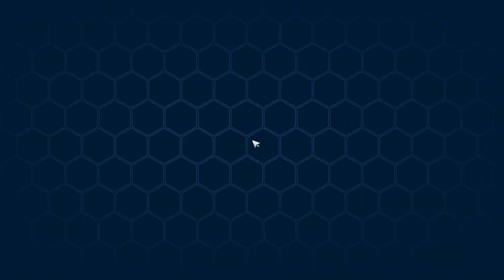Núcleo Rojo dentro Camión Base Cero 2 de 2 [Isla Artificial] Tower of Fantasy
Video con un gameplay con un recorrido para entrar dentro del camión

Más videos de Tower of Fantasy

En Tower of Fantasy, la escasez de recursos y la falta de energía han obligado a la humanidad a abandonar la Tierra y emigrar a Aida, un mundo alienígena exuberante y habitable. Allí, observaron el cometa Mara y descubrieron una energía desconocida pero poderosa llamada "Omnium" contenida en él. Construyeron la Torre Omnium para capturar a Mara, pero debido a la influencia de la radiación Omnium, ocurrió un desastre catastrófico en su nuevo mundo natal.

Mundo abierto inmersivo
Experimente un vasto mundo alienígena lleno de hermosas vistas abiertas e imponentes estructuras futuristas.

Personajes únicos
Empuña las armas únicas de cada personaje que otorgan diferentes estilos de juego a medida que exploras sus convincentes historias de fondo.

Crecer y explorar juntos
Diviértete con amigos en línea y emprende nuevas aventuras en el mundo abierto compartido.

Combate épico
Participa en batallas épicas contra enemigos de todas las formas y tamaños mientras cambias de arma y estilo de juego sobre la marcha para desbloquear tu propio estilo de lucha personal.

Explore e interactúe
Explore e interactúe con un mundo vivo vibrante mientras descubre su propio viaje a través de él.